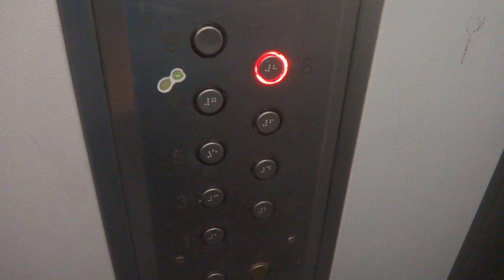Пассажирский лифт V=1 м-с, Q=400 кг (4303)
Волгоградский проспект 16